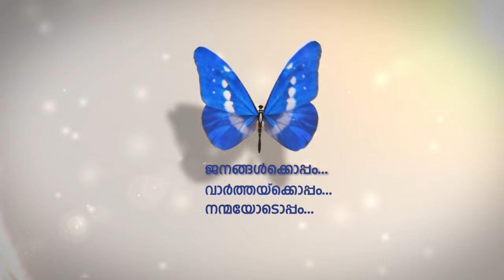മഹാരാഷ്ട്രയില്‍ ഏഴായിരം കോടി ഡോളറിന്റെ എണ്ണശുദ്ധീകരണശാല - ചര്‍ച്ച ചെയ്ത് സൗദി അറേബ്യയും യുഎഇയും.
മഹാരാഷ്ട്രയില്‍ ഏഴായിരം കോടി ഡോളറിന്റെ എണ്ണശുദ്ധീകരണശാല സ്ഥാപിക്കുത് സംബന്ധിച്ച് ചര്‍ച്ച ചെയ്ത് സൗദി അറേബ്യയും യുഎഇയും.

ഇന്ത്യയെ അസംസ്‌കൃത എണ്ണ വിതരണത്തിന്റെ മേഖലാ കേന്ദ്രമാക്കി മാറ്റാനാണ് സൗദി അറേബ്യയുടെ പദ്ധതി.